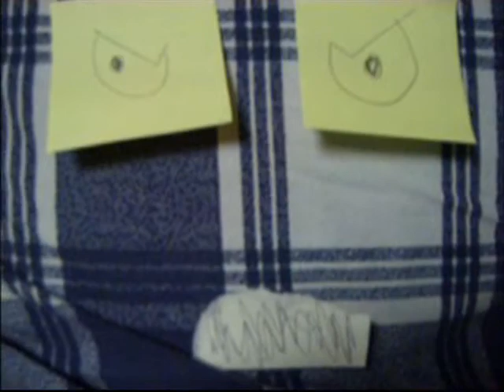The Cooler Side of The Pillow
Your worst nightmare when you lay your head to rest.